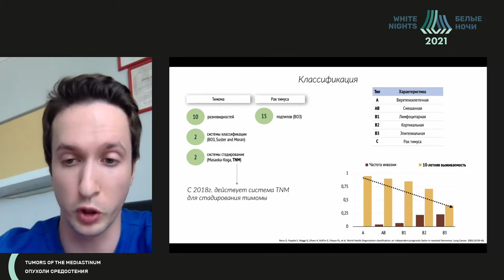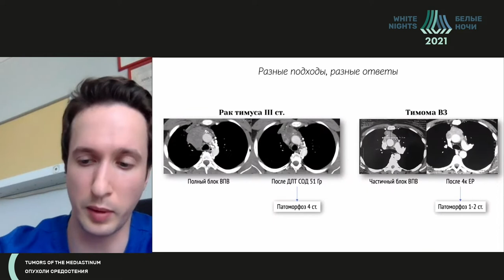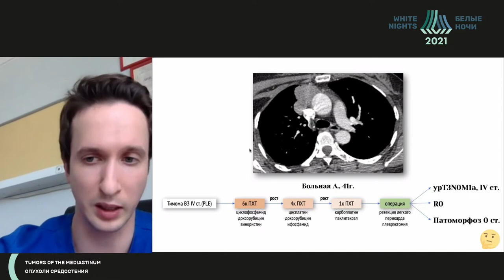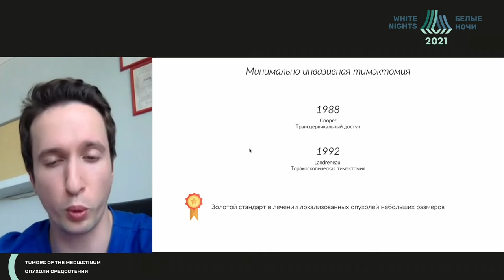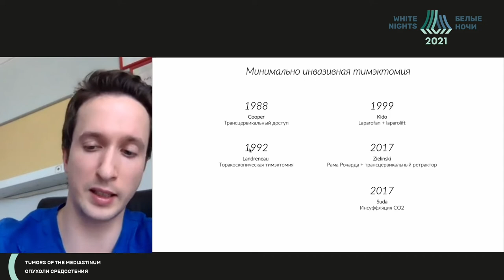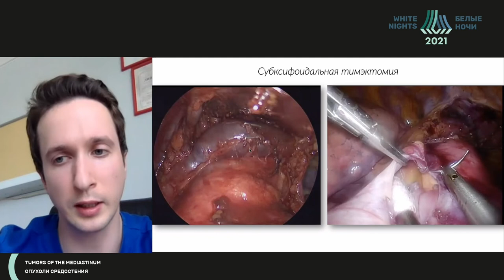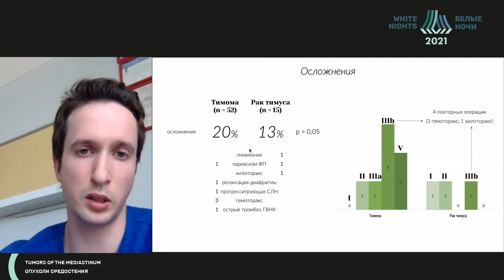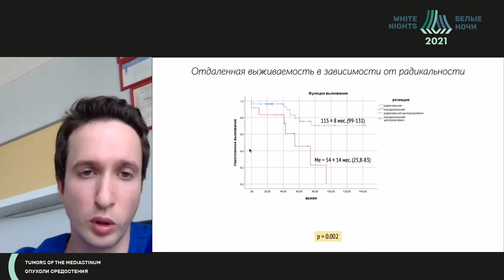Хирургическое и комбинированное лечение больных с опухолями вилочковой железы (Александров О.А.)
Александров Олег Александрович - Младший научный сотрудник торакального хирургического отделения МНИОИ им. П.А. Герцена - филиала ФГБУ «НМИЦ радиологии» Минздрава России